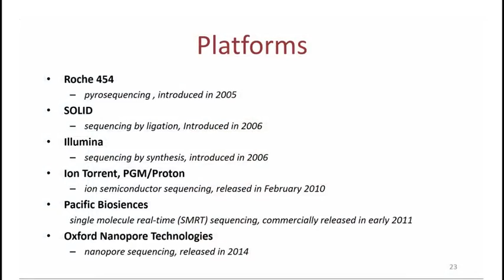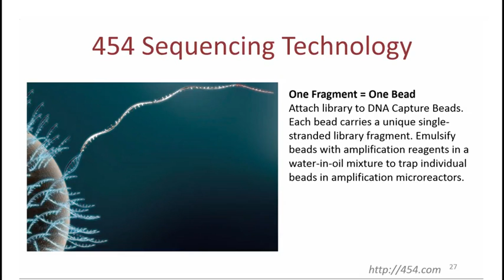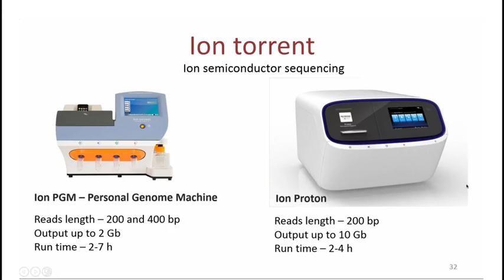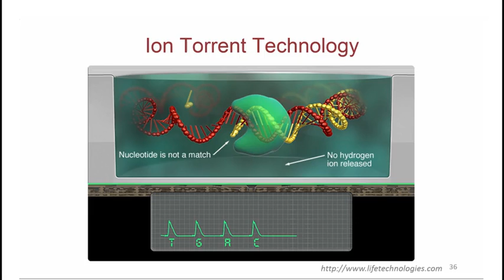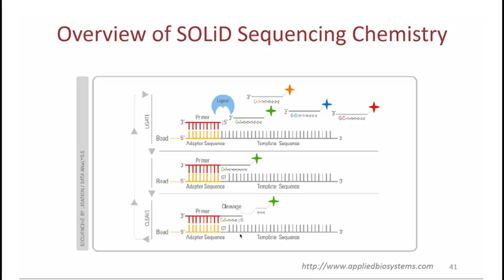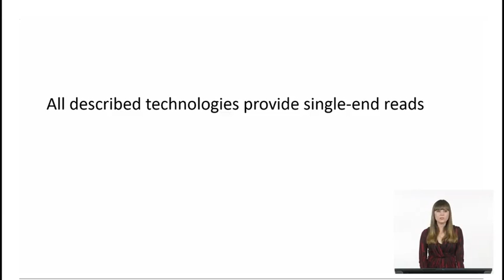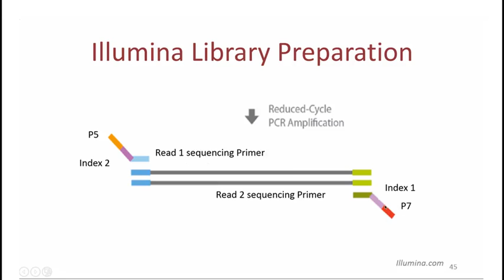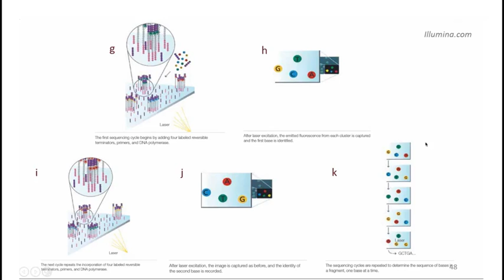3 3 454, Ion Torrent, SOLiD, Illumina